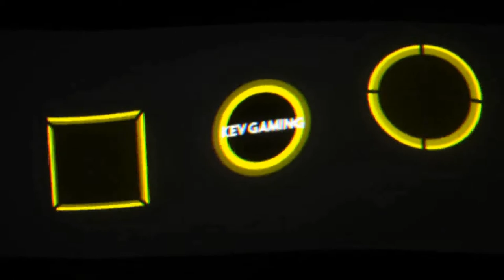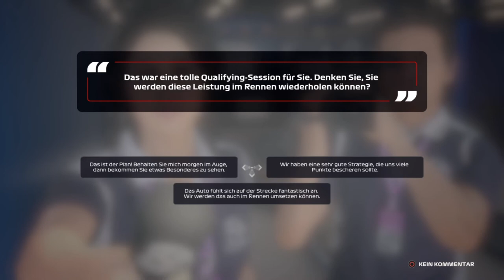Let's Play F1 2020 Karriere Saison 1 #56 USA Qualifikation